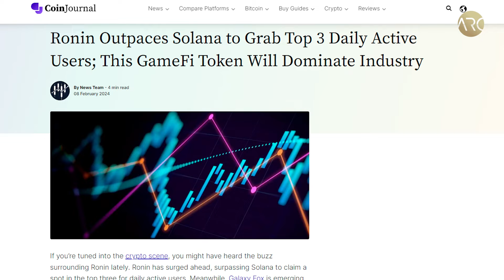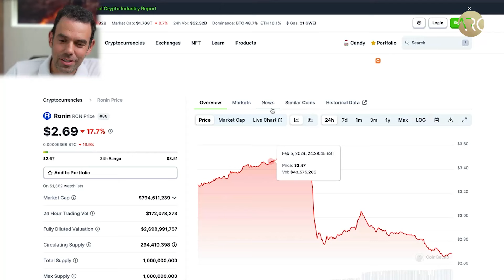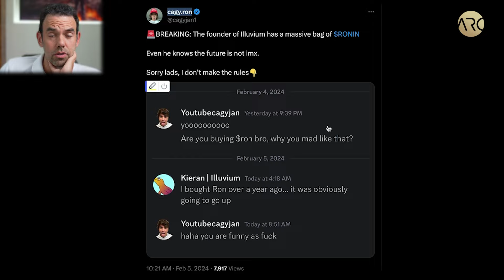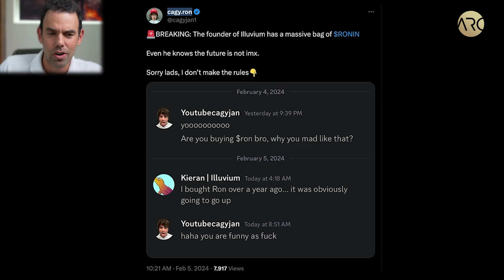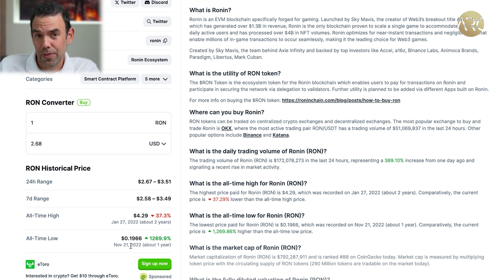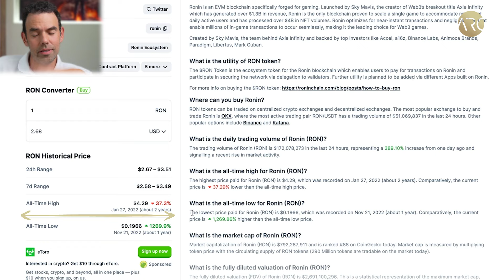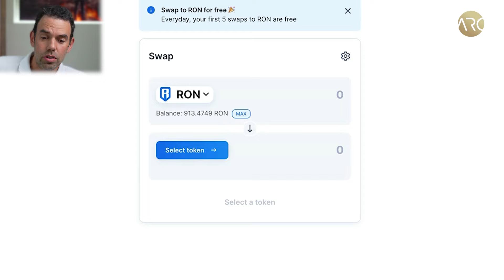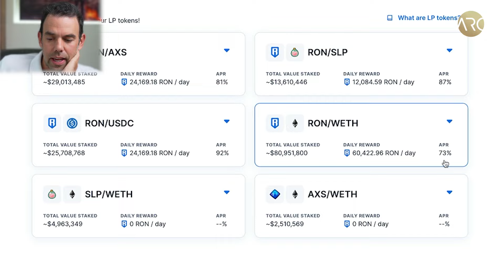Will This Be the LARGEST Gaming Blockchain in the World?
Ronin has the largest web 3 gaming community in the world. In 2021 AXIE Infinity, which was built and launched on Ronin exploded with millions of users cashing in on the play to earn craze. Ronin is now starting to add more games to its line up and with the third largest user base in the world, it’s bound to go parabolic. Lets dive into how you can take advantage of this opportunity.

Purchase a new Ledger to protect your crypto Instagram: / gvensariol.arc